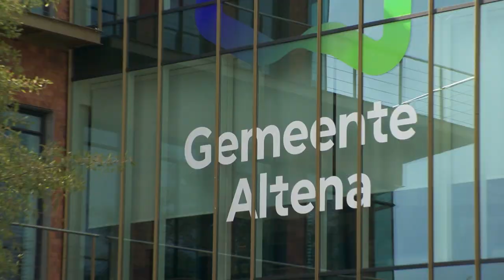Hoe kijkt u terug op het eerste jaar van de gemeente Altena? - Altena TV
Hoera, Altena is jarig! Op 1 Januari 2020 is het precies 1 jaar geleden dat de gemeente Altena van start is gegaan. Maar was dat een valse start of zijn inwoners blij naar 1 jaar in de nieuwe gemeente.

Altena TV ging de straat op met de vraag: hoe kijkt u terug op het eerste jaar van de gemeente Altena?